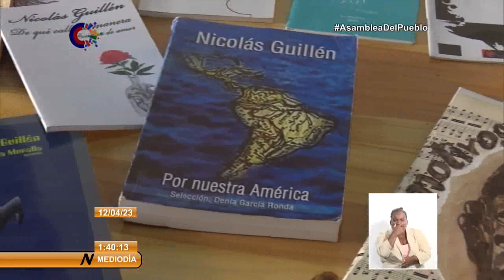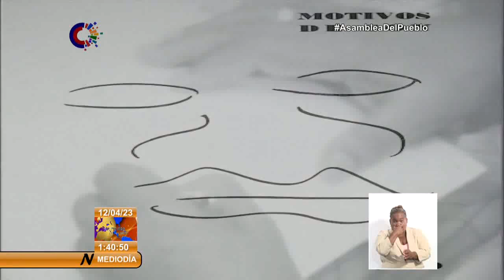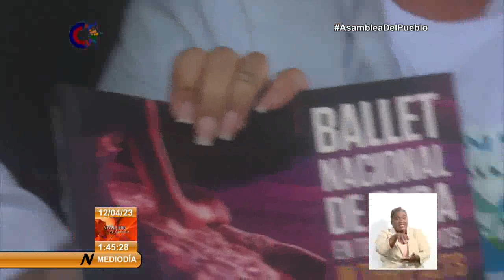Horizonte Cultural al Mediodía en Cuba: 12/04/2023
Horizonte Cultural al Mediodía en Cuba tiene lo que es noticia en el fascinante ámbito de las ArtesYLasLetras este miércoles 12 de abril de 2023.